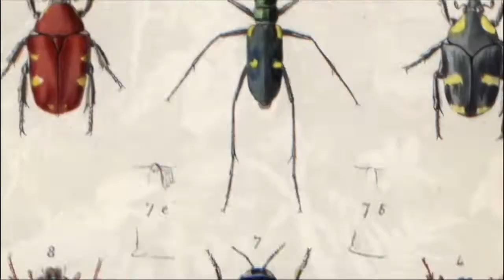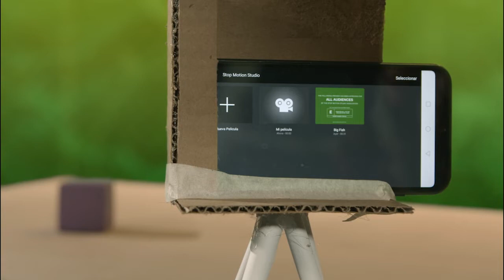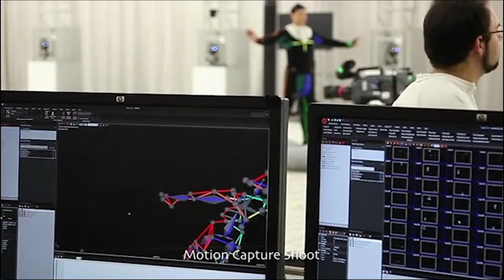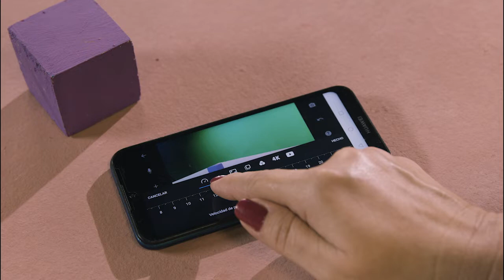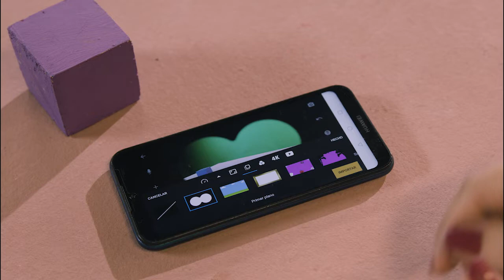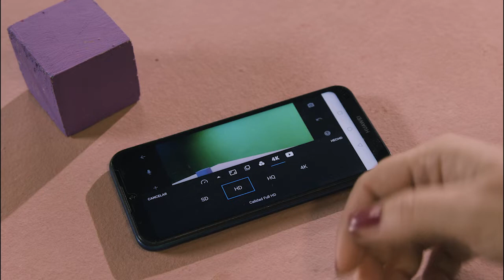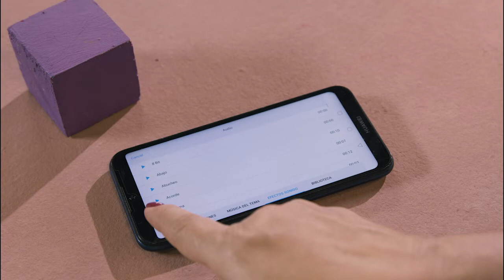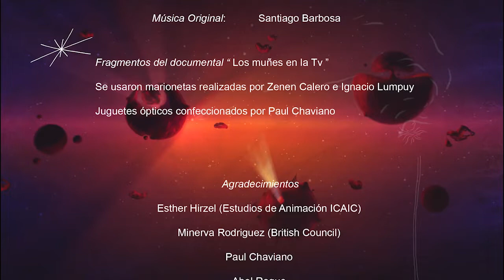GALAXIA K cap 8